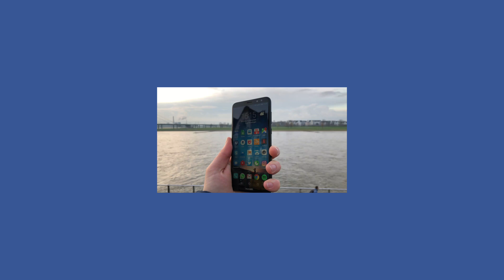Google Pixel Buds Test Fazit nach 2 Wochen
Gute zwei Wochen habe ich nun den Google Pixel Kopfhörern eine Chance gegeben. Ich dachte mir "Ach kommt, an dieses Kabeldesign mit Case gewöhnt man sich schon", nein nein nein, tut man nicht. Ich glaube in Summe, frickel ich länger mit dem Case und der Kordel rum, als wenn ich normale Kabelkopfhörer entknote.

Positiv:
- Klang
- Akkulaufzeit
- Ans Ohr anpassbar

Neutral:
- Google Übersetzer
- Bedienung

Negativ:
- Kordelagressionen
- Passform nicht fixierbar
- Ladecase
- Aktivierungen beim Appwechsel